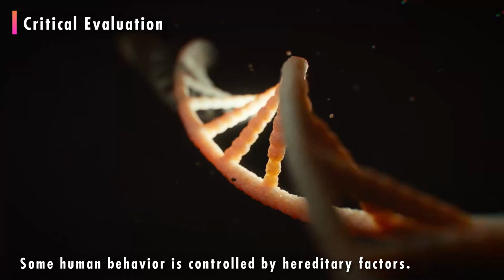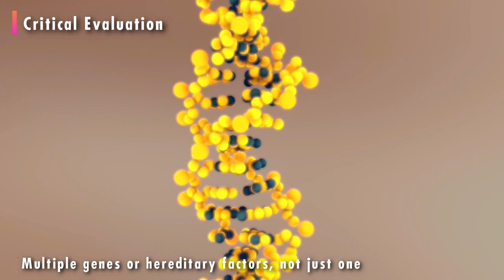Instinct Theory of Motivation || Theories of Motivation || tsib-eng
Welcome to ‘therefore solve it now’
In this tutorial, you will learn about
Concept of Instincts with example
Instinct Theory of Motivation
Critical Evaluation
Questions
So, watch the video till the end and enjoy it.
We are here for sharing our knowledge, thoughts, researches, ideology, and own creations for you. I hope you understand and enjoy every single effort.